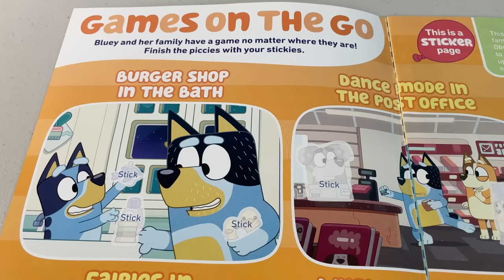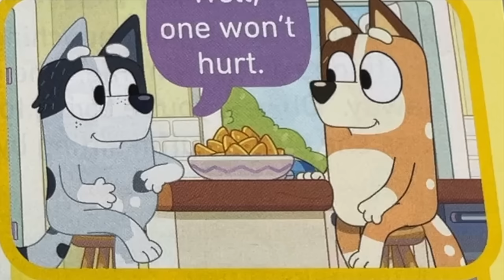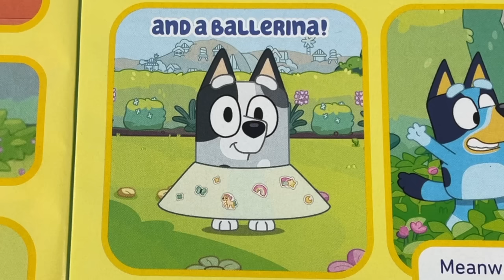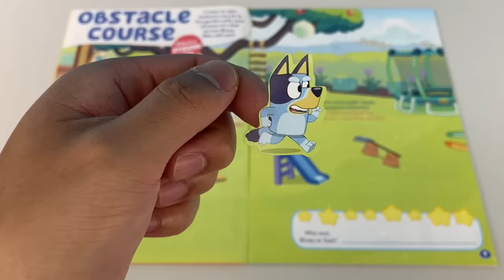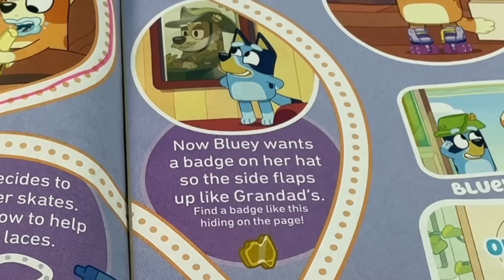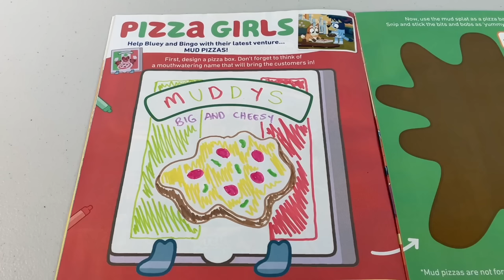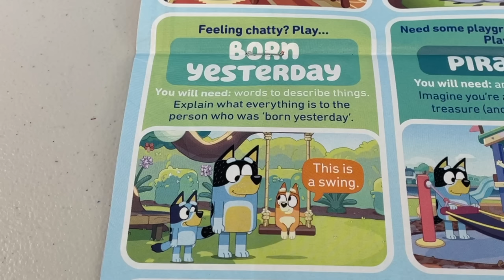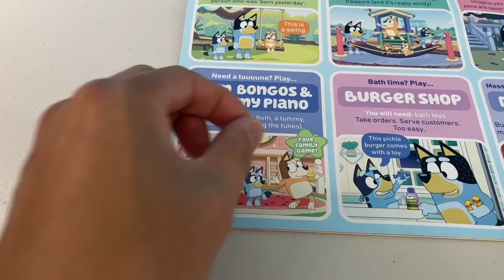💙 BLUEY Magazine - June 2022 Issue Part 1‼️🎲 | Bluey Books & Crafts | Disney Jr | ABC Kids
💙 Bluey Magazine June 2022 Issue Part 1 🎲
Come along with Bunya Toy Town as we have fun and look at this months issue of the Bluey Magazine which is all about GAMES‼️ Have hours of fun as you play and create Bluey crafts and games in this magazine that is jam packed with Bluey everything! 😍